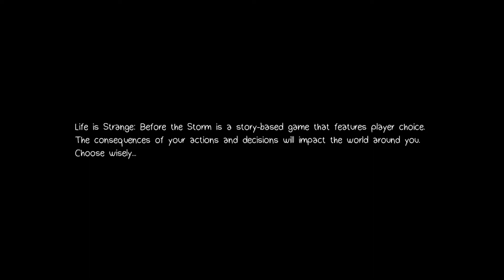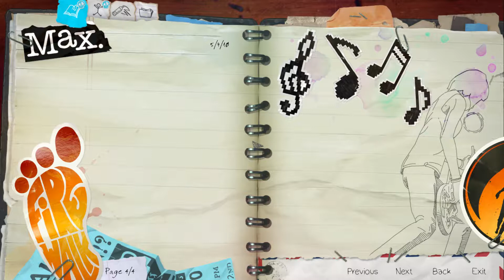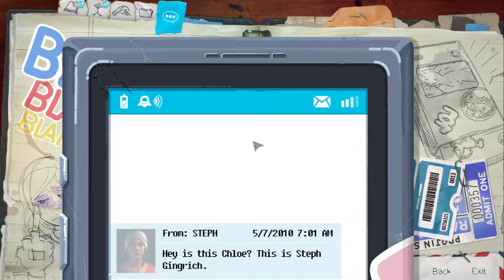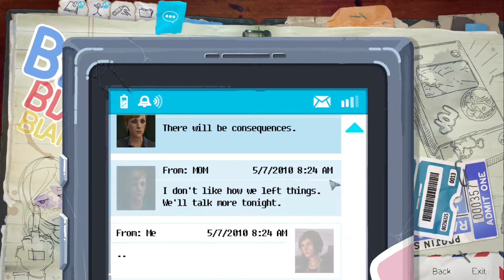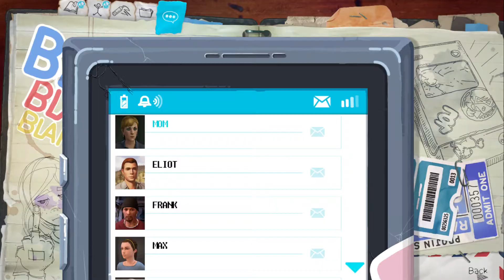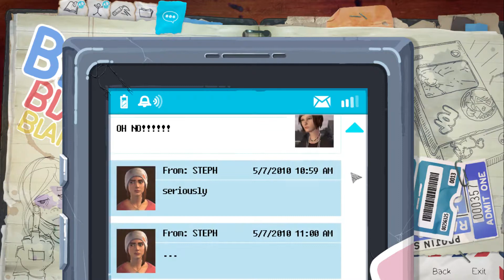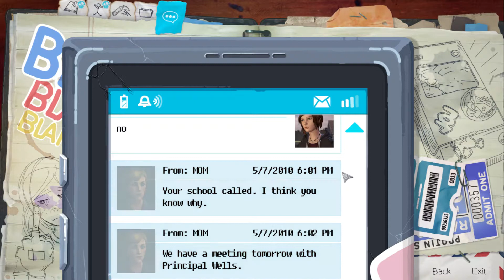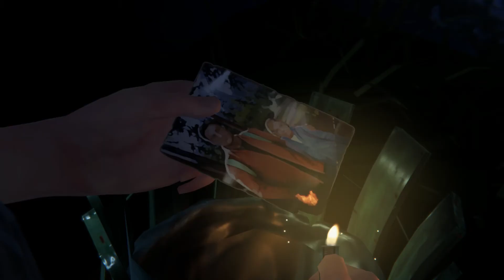Life Is Strange: Before The Storm Walkthrough | Episode 1: Awake [PC]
WalkthroughGeek is a channel devoted exclusively to PC adventure games.